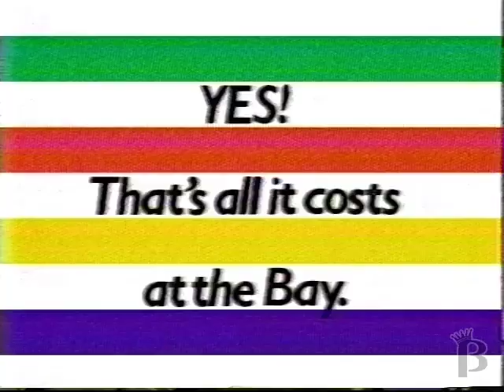The Bay Commercial 1986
Partial audio missing.